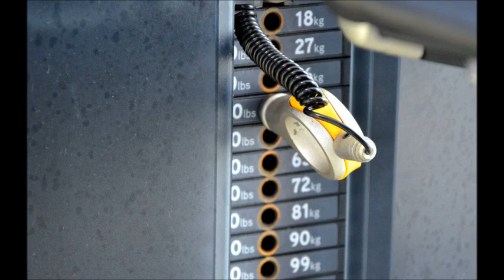Ćwiczenie na mięśnie pośladkowe. Transformacja - Trening Personalny, Kwidzyn